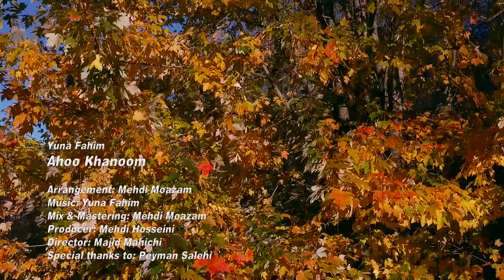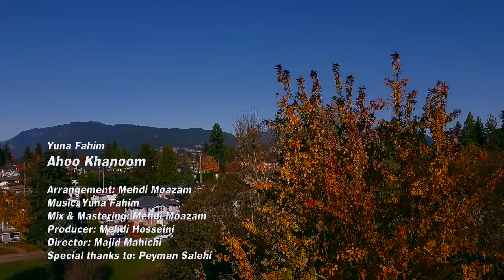Yuna Fahim "Ahoo Khanoom"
به امید شادی های بیشتر در سال نو
ترانه مازندرانی "آهو خانم" با صدای یونا فهیم
تنظیم آهنگ: مهدی معظم
موسیقی: یونا فهیم
میکس و مسترینگ: مهدی معظم
تهیه کننده: مهدی حسینی
کارگردان: مجید ماهیچی
سپاس ویژه از پیمان صالحی